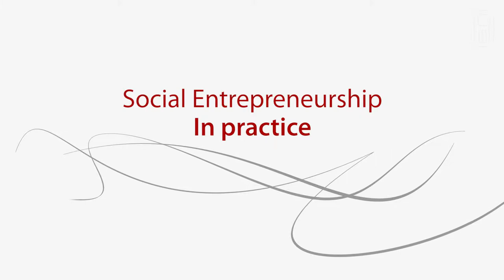Entrepreneurship In practice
In this short video we give an overview of ongoing projects in and around Nairobi that will be used later as cases in the training. The examples are: City Smile garbage collection; Mazao Agrobusiness and ACREF.